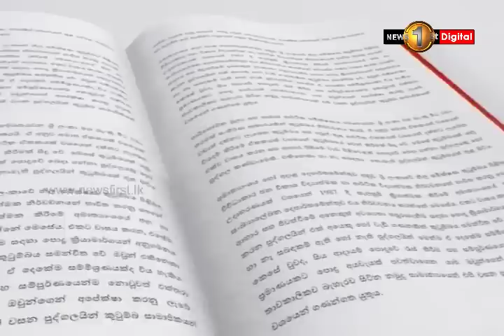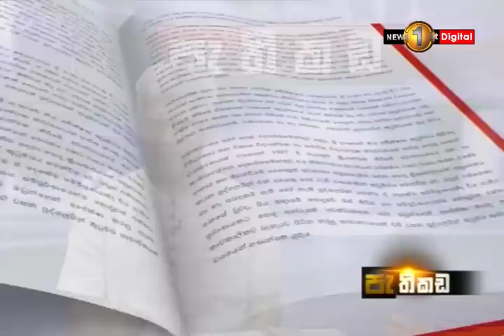Pathikada, Sirasa TV with Bandula Jayasekara 25th of January 2019, Mr. Eranda Ginige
ඒබ්‍රහම් සුමන්දිරන්ට ලියූ විවෘත ලිපිය